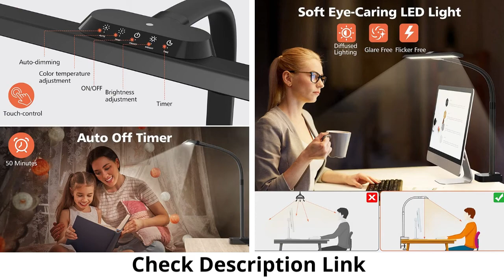🔥LED Desk Lamp For Architect | best architect lamps 2021🔥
LED Desk Lamp, 24W Architect Desk Lamp with Clamp 31.5" Wide Office Light 1800LM Large Bright Desk Lights with Auto Dimming, 5 Color Modes, Timer, Tall Desk Lamps for Home Office
Ultra-Wide & Super Bright LED Desk Lamp: with 31.5 inch wide, 1800 LM brightness, 24W high-quality LED light bar for full desk coverage. Tall and large overhead desk lamp with Clamp for a large workbench, drawing table, architect desktop, sewing, crafting, painting, reading or use as multi-screen monitor light at home or office. Highly efficient LEDs provide enough brightness while consuming 80% less energy and will last for 100,000 hours
Multi Lighting Modes & Auto-Dimming: Easily control by Sensitive Touch Control, 5 color temperature modes (3000K - 6500K), 5 Dimmable brightness levels, 50 minutes auto off Timer, Smart dimmer, Memory function restores your last setting. Built-in intelligent light sensor it will detect surrounding light intensity and auto adjust to the best brightness level for your work environment
led desk lamp for architect desk